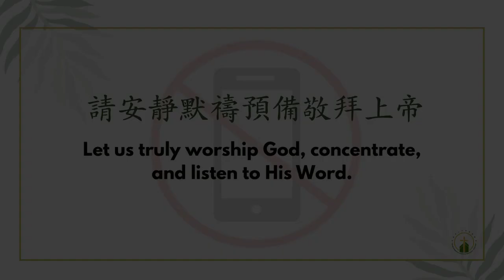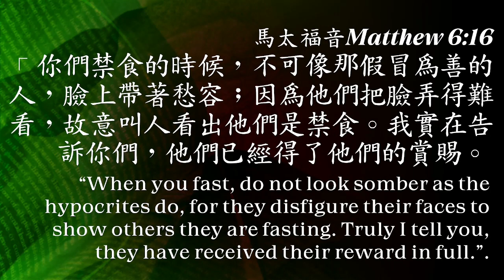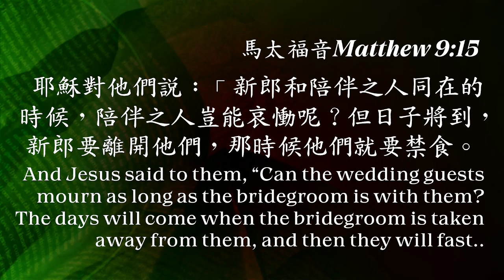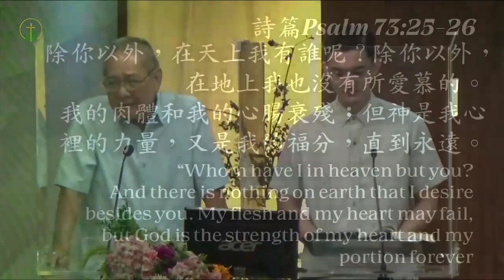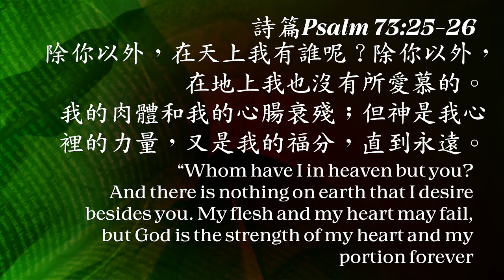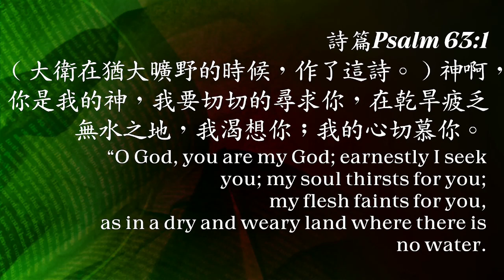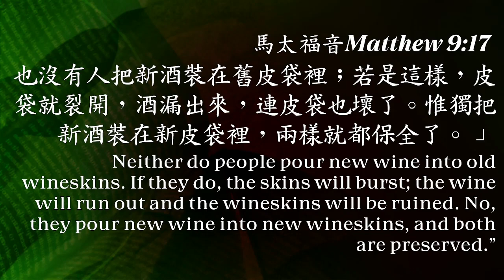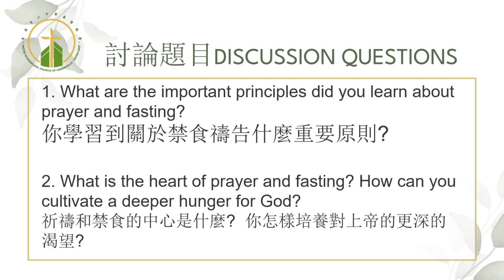TOPIC : A Hunger for God through Prayer and Fasting (CHINESE) January 14, 2024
CHINESE WORSHIP SERVICE 下主日主題 一月 January 14, 2024
標題: 通過禱告和禁食渴慕上帝
TOPIC : A Hunger for God through Prayer and Fasting
聖經段落 : 馬太福音 9:14-17
PASSAGE : Matthew 9:14-17
講員: 光聖道傳道
SPEAKER : Ptr. Kent Santosidad